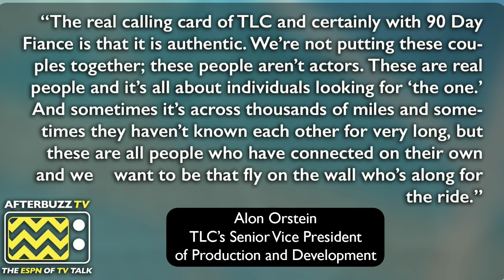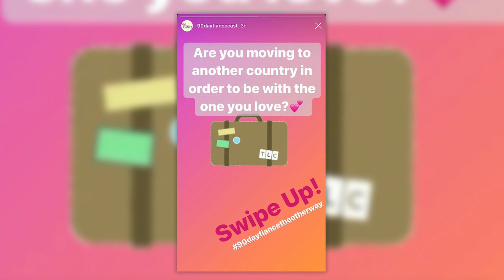TLC Exec Responds to 90 Day Scripting Accusations!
90 Day cast members keep telling audiences the show is scripted, but TLC says otherwise, coming up on 90 Day Fiance News Daily with Briana Phipps (@Bri_Phipps)!